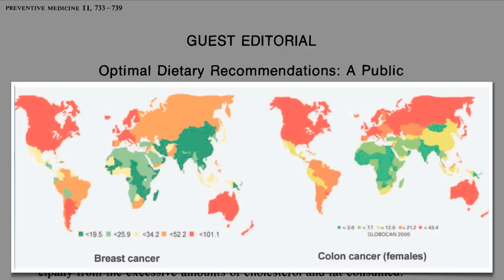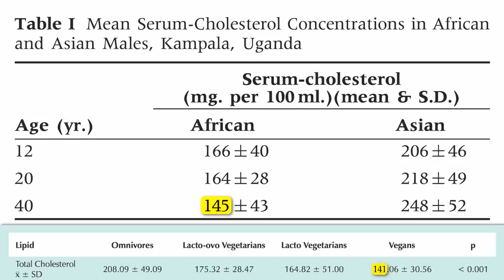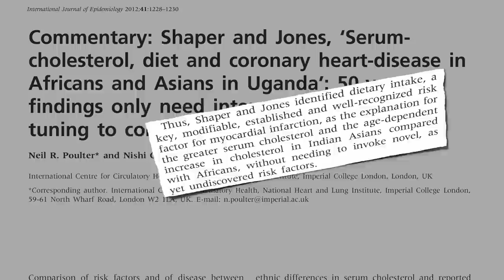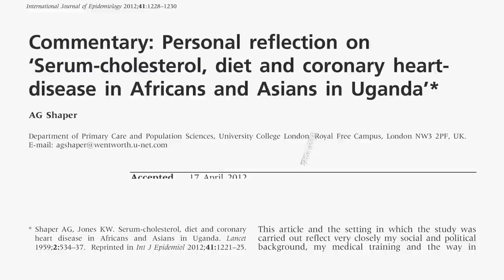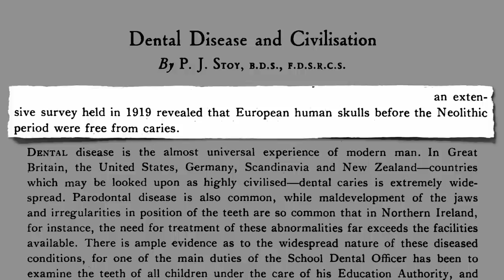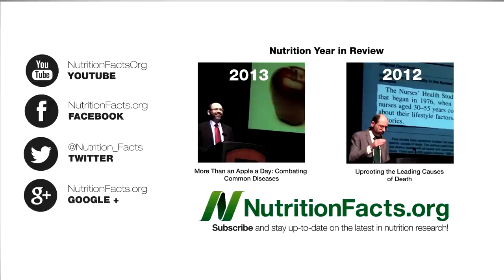Cavities and Coronaries: Our Choice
DESCRIPTION: Coronary heart disease, our #1 cause of death, was found to be almost non-existent in a population eating a diet centered around whole plant foods.

Who is Nathan Pritkin you ask? I briefly intro him in Engineering a Cure and talk about the impact he personally had on my family in Our Number One Killer Can Be Stopped and The Answer to the Pritikin Puzzle

Dr. William Clifford Roberts is the distinguished cardiac pathologist who doubles as the Editor-in-Chief of the American Journal of Cardiology that I quoted. More from him in Eliminating the #1 Cause of Death and Heart Attacks and Cholesterol: Purely a Question of Diet

More on lowering LDL in Trans Fat, Saturated Fat, and Cholesterol: Tolerable Upper Intake of Zero

What about the rates of other diseases among those eating traditional plant-based diets? That's the topic of the next video, One in a Thousand: Ending the Heart Disease Epidemic

This is among the most powerful material I've ever come across. I hope you'll share it with your circles and consider donating to the 501c3 nonprofit that keeps this website alive so I can keep digging!

Have a question for Dr. Greger about this video? and he'll try to answer it!

Image Credit: Sappymoosetree via Flickr.